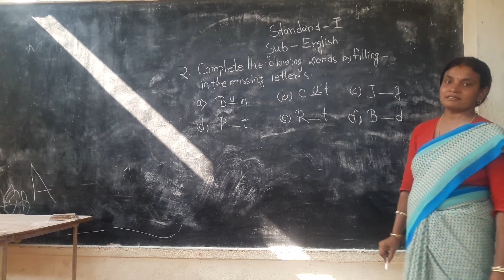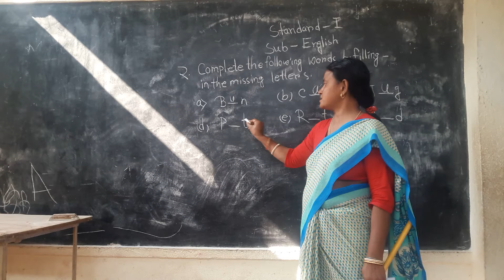2 January 2021